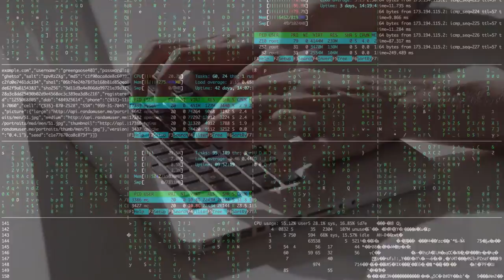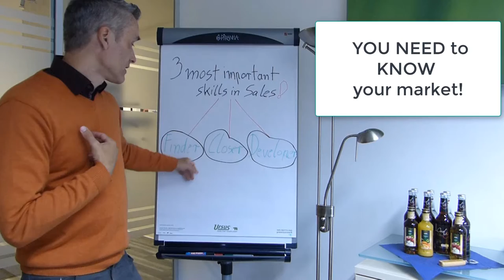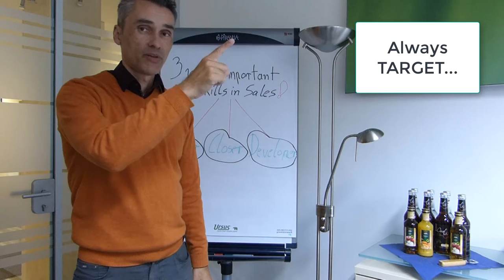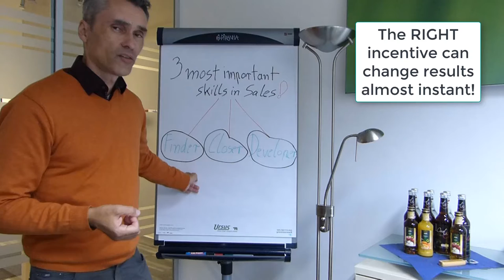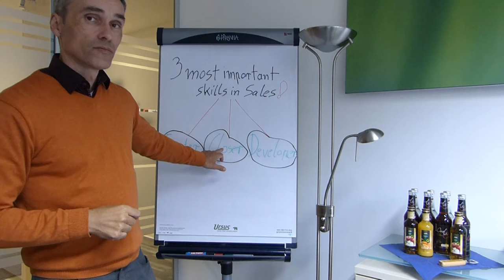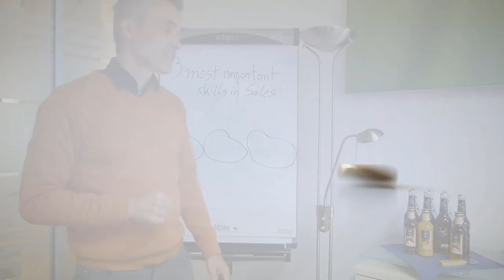"COLD CALLING is a NO-GO" ❗❓ Golden Rules of new business development & telesales B2B Telemarketing📞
The golden rules of cold calling describe what it takes to successfully generate Leads for new business acquisition in der German IT-market.

Happy Hunting!

Best Regards,